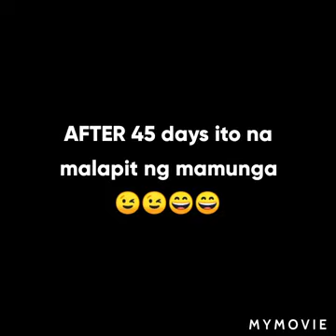Planting Corn DIY | Paano Magtanim Ng Mais | Buhay Probinsya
how to plant corn,
paano magtanim ng mais,
planting corn,
diy planting corn,